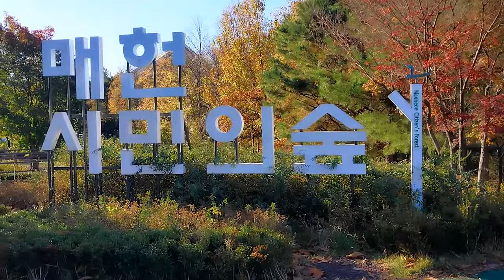양재시민의숲 지하철로 찾아가기 쉬운 가을 단풍명소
2023년 11월 7일 촬영
양재시민의숲에서 지금은 매헌시민의숲으로 명칭이 바뀌었습니다.
신분당선 양재시민의숲역 5번출구 나와서 1시방향으로 보면 바로 보입니다. 그대로 직진하시다 횡단보도 건너면 바로 입구입니다.